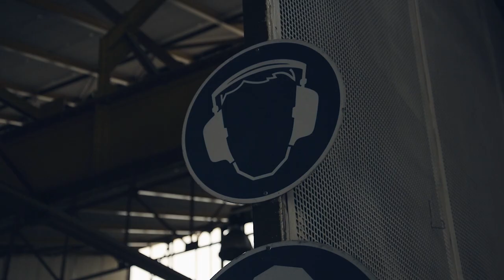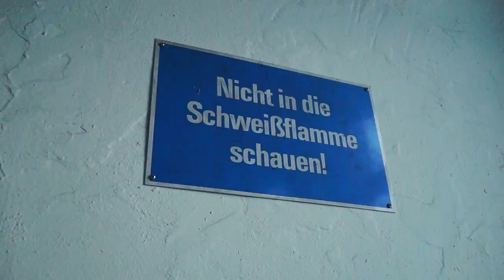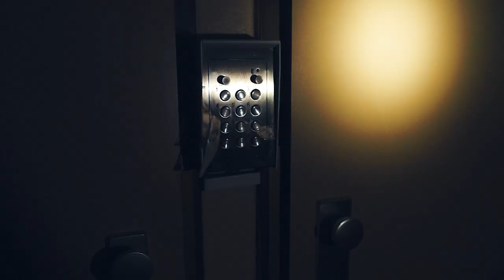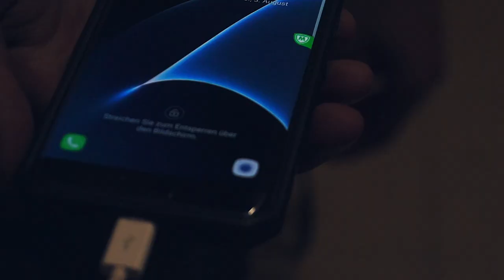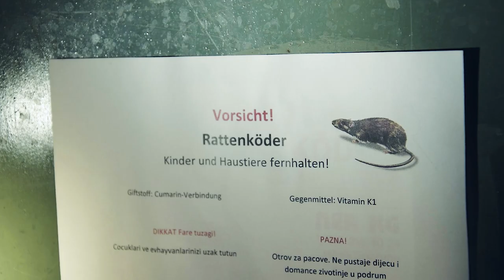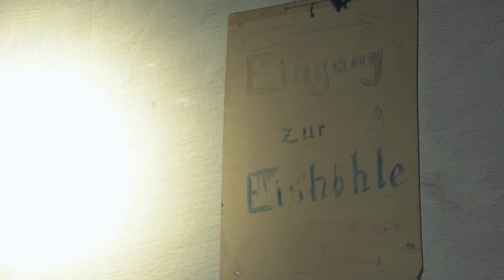Abandoned Tank Factory in Vienna (Austria) Power Still Running!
Urban Exploration: Huge Abandoned Tank Factory with partly running Electricity explored (English and German subtitles are available!) Episode #76

► Do you want to help us producing even better content?

A variety of impressive production halls is the trademark of today’s abandoned site. This former tank factory in the middle of Vienna was left to rot around two years ago. In line with this, some spots look really clean and natural decay is hardly to be found here yet. However, the place has been through a lot and is origin to some curious stories. Join today’s exploration and get a unique look behind the curtain of the Austrian armaments industry. And be there with us when we make an unexpected discovery.